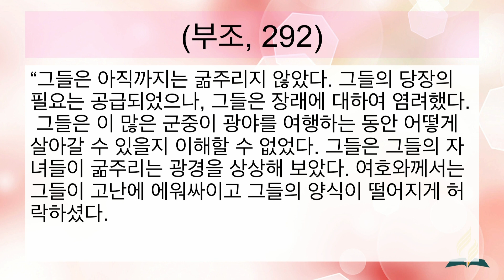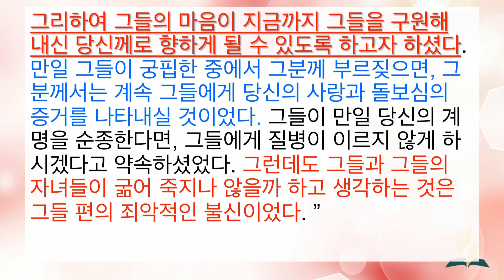"저주속에 감추어진 축복" 김기웅 목사(03-11-2018 새벽기도회)